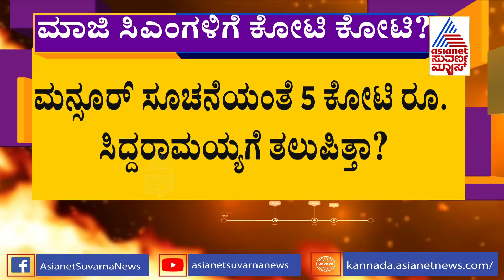IMA ಹಗರಣದಲ್ಲಿ ಸಿದ್ದರಾಮಯ್ಯ, ಕುಮಾರಸ್ವಾಮಿ ? ಇಬ್ಬರು ಮಾಜಿ ಸಿಎಂಗಳಿಗೆ ಮನ್ಸೂರ್ ಖಾನ್ ಲಂಚ ?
IMA Scam; Company Director Nijamuddin Confessed With Police nd Reveals Some Political Leaders Name Who Took Bribe From Mansoor Khan | Siddaramaiah | HD Kumaraswamy